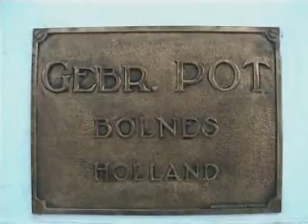Loodsboot Castor naar de Furiade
Impressie van het varen met de oude loodsboot Castor naar de Furiade Maassluis, alwaar het schip deel uimaakte van de vlootschouw.